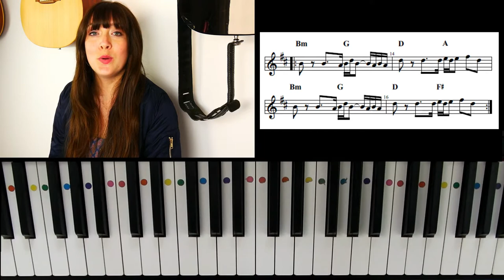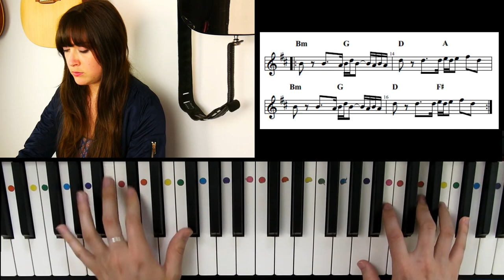3 motifs indispensables pour accompagner une mélodie - Wake me up de Avicii - Piano tutoriel Facile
Dans ce tutoriel, je vais vous montrer 3 motifs indispensables pour accompagner une mélodie au piano grâce au morceau "Wake me up" de Avicii.